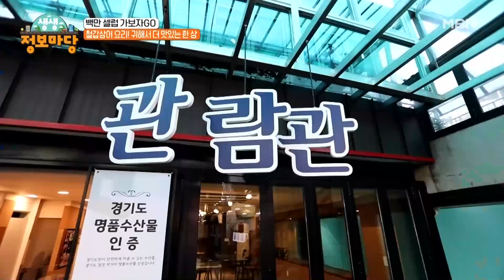철갑상어 요리! 귀해서 더 맛있는 한상!! 그 맛은? MBN 230227 방송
MBN ‹생생 정보마당› 월요일 오전 10시